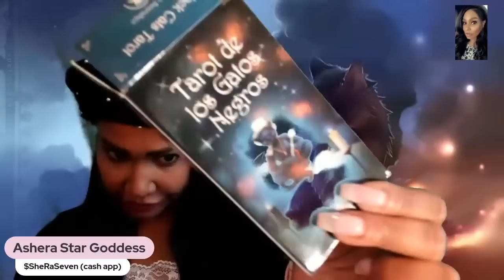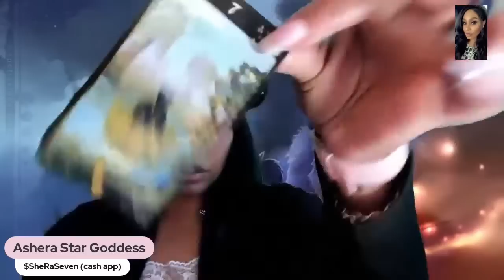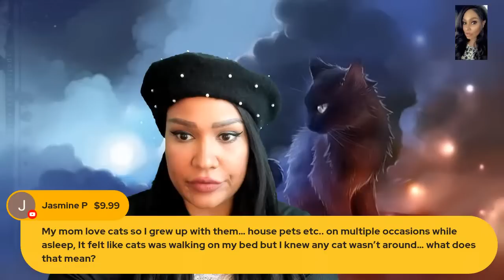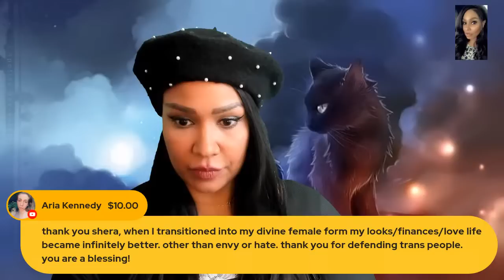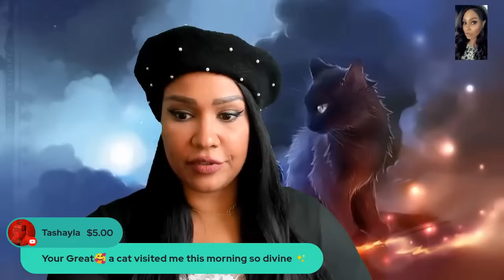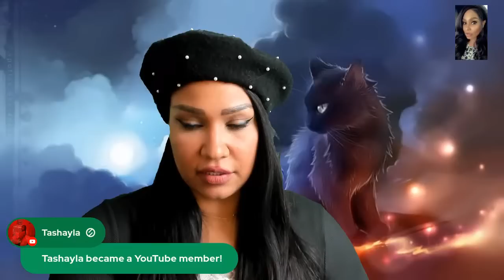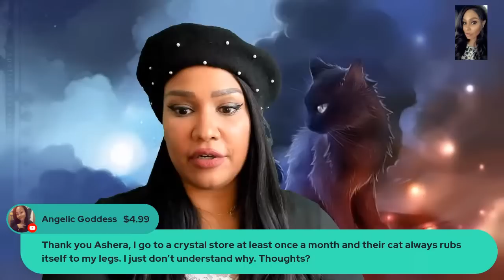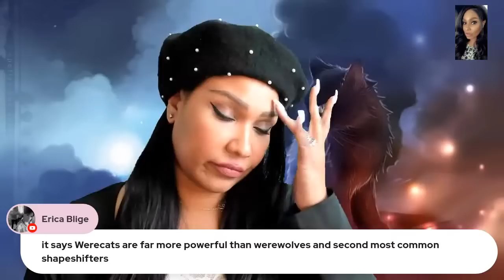Cats , Magic , Astral Travel and Insight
cats are Multidimentional creatures. Nothing to Fear
Books I Have Written:
Manifest with Magic and Dark Cosmic

All Products Books cards in this video can be found

***Elixirs on Etsy store

***Dark Realm Online Occult Shop , we do not ship internationally at this store